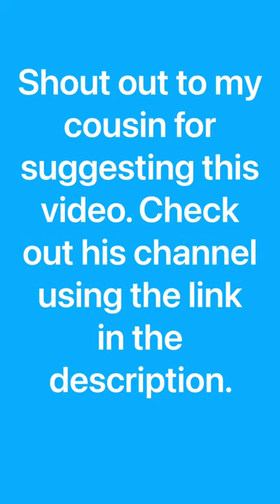3 ingredient vanilla ice cream.